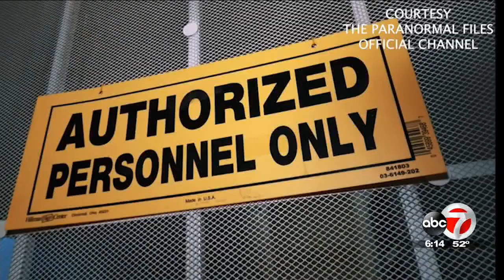Paranormal investigator filmed documentary weeks before De Soto Hotel burned in Downtown El ...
Paranormal investigator filmed documentary weeks before De Soto Hotel burned in Downtown El Paso